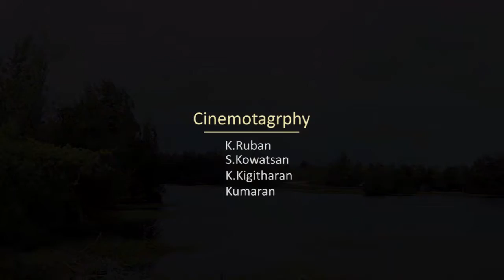fresh water lake, Katkovalam, Point Pedro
By - V.Nishanthan